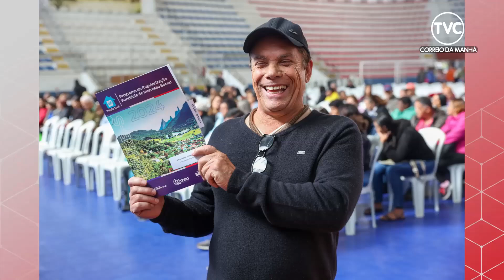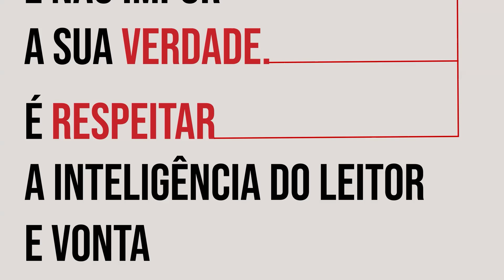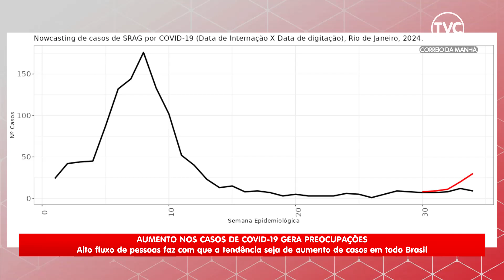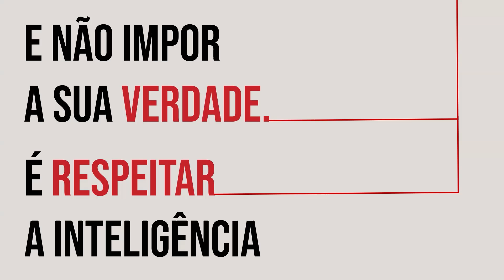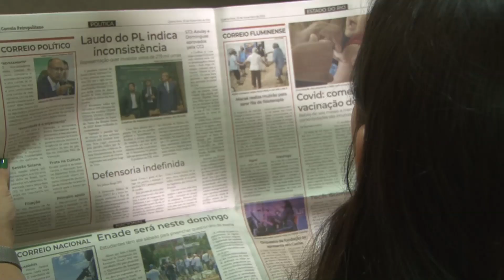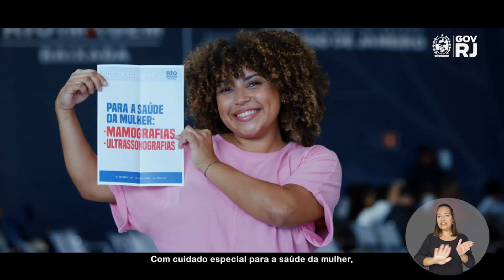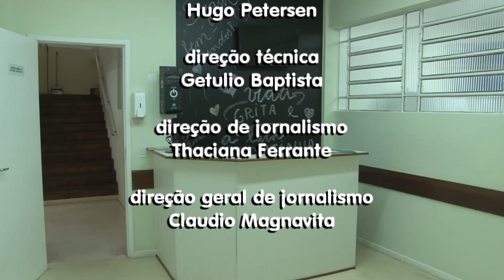Correio Petropolitano na TV 2ª Edição 02 09 24